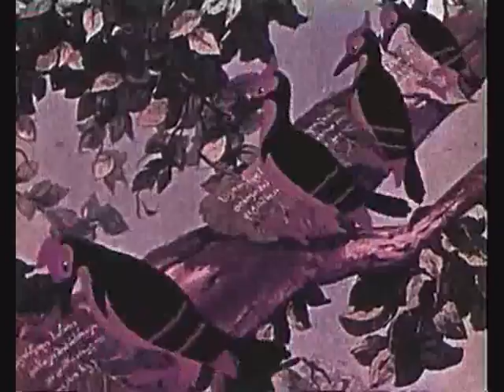chxikvta_qorcili ჩხიკვთა ქორწილი свадьба соек part1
мультфильм снять в Грузии в 1961 году